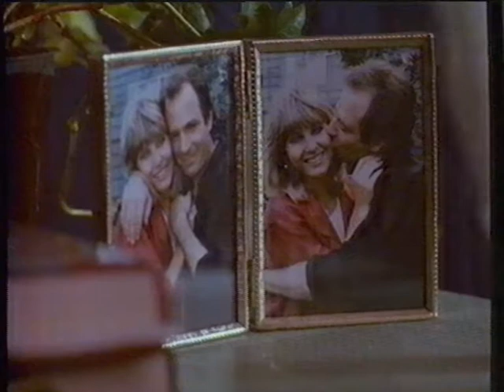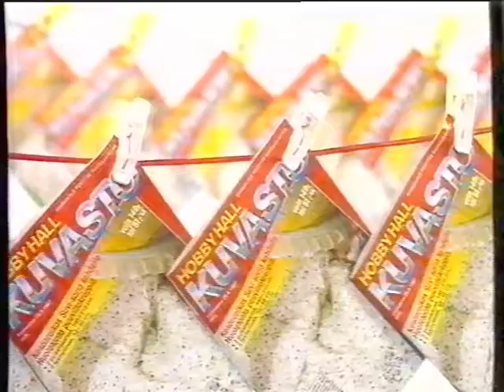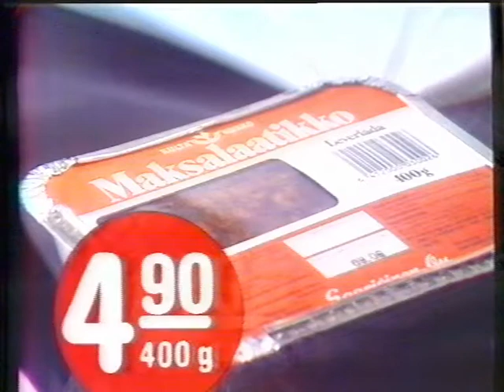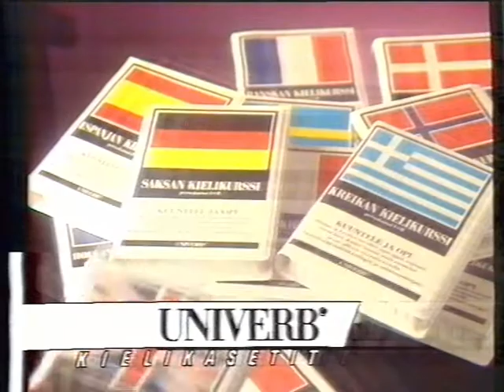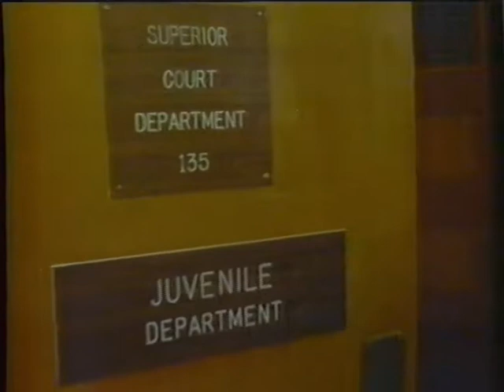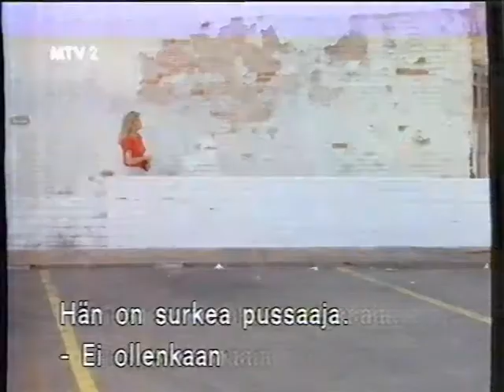Heart of the City (1986) S1 E4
These are the only ones I have.

00:00 Part 1
22:26 Commercials
26:31 Part 2